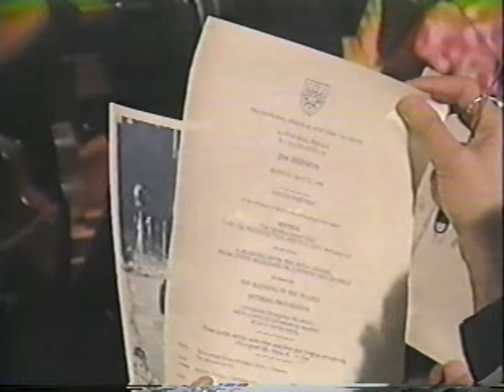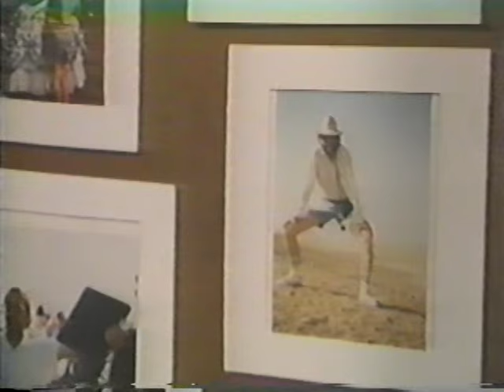Jim Henson's Memorial Service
Following Jim Henson's passing on May 16th 1990, two public memorial services were held.  The first (featured here) was held in New York at Cathedral of St. John the Divine on May 21, 1990.    The second service was held in London at St. Paul's Cathedral on July 2nd 1990.